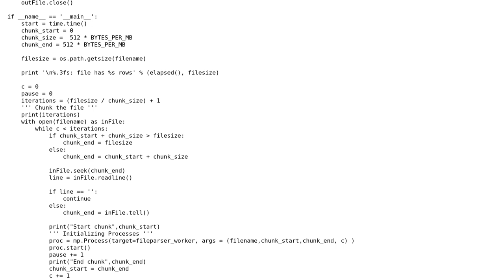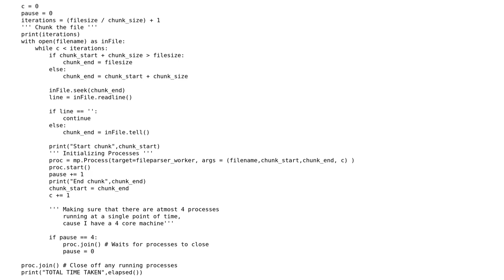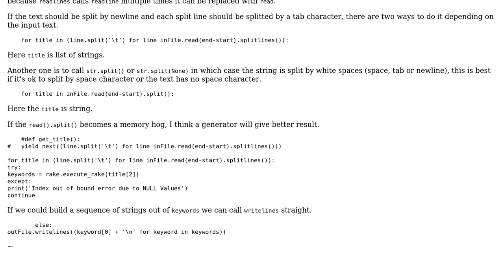Extracting keywords from 3 billion CSV records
With thanks & praise to God, and with thanks to the many people who have made this project possible! | Content (except music & images) licensed under CC BY-SA | Music | Images & others | With thanks to user Simon Forsberg user Siddarth user Nizam Mohamed and the Stack Exchange Network Trademarks are property of their respective owners. You are responsible for your own actions.